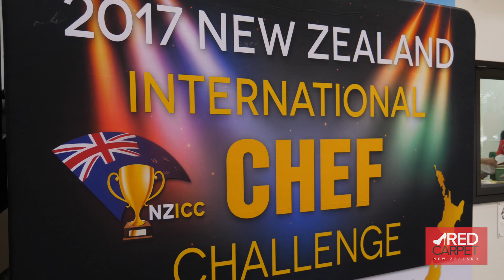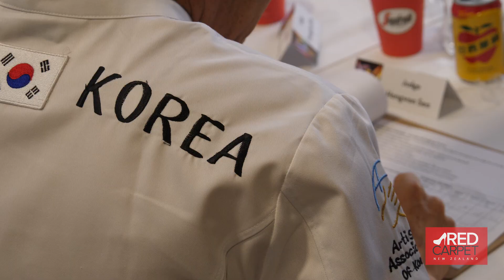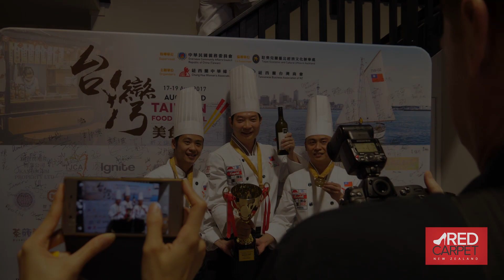2017 NZ International Chef Challenge